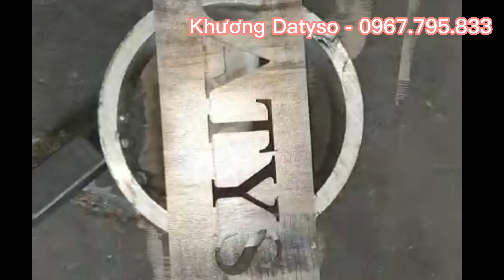Máy đánh rỉ sét mới nhất hiện nay